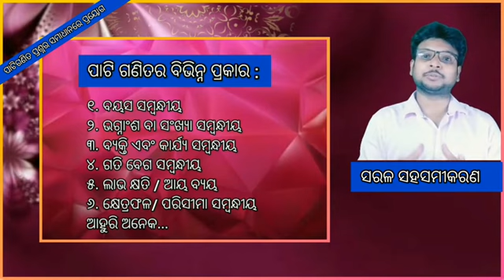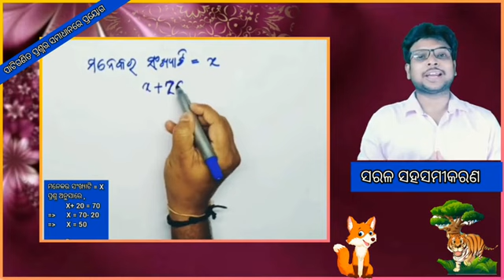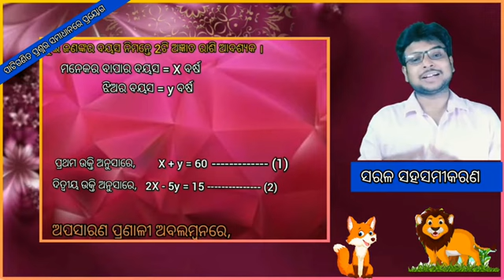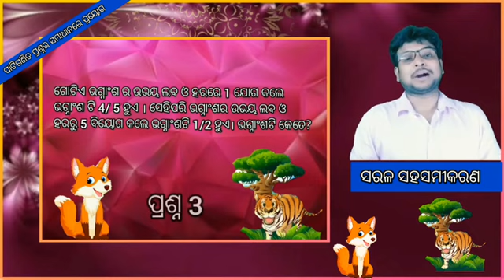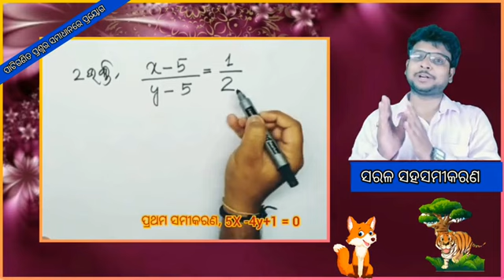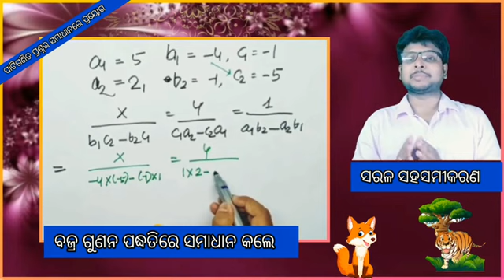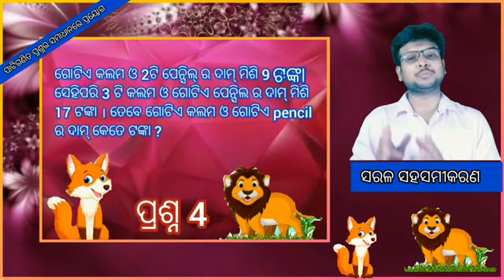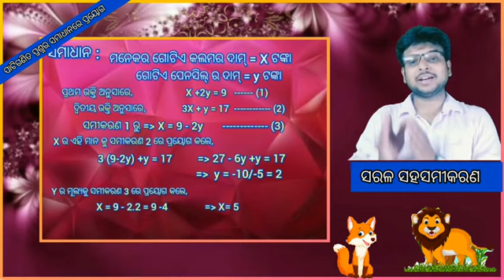ସରଳ ସହ ସମୀକରଣ Part -7 ପାଟିଗଣିତ ପ୍ରଶ୍ନର ସମାଧାନରେ ପ୍ରୟୋଗ by Harekrishna Maharana